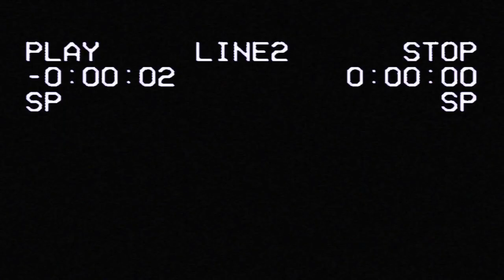Sockeye Presents : Hip Hop 101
Choreography : Bam Martin, Sam Crossley and Archie Saquilabon
Studio : Reflections Dance Studio, Kelowna B.C.
Team : SOCKEYE
Video : Mitchell Kucher, Tommy Dewitt, Stephen Kucher